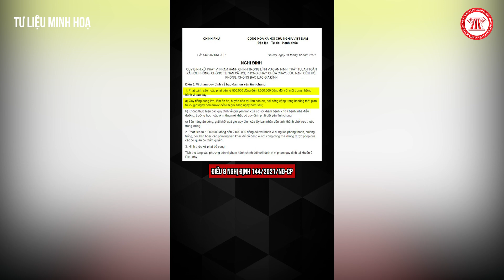Hàng xóm hát karaoke gây ồn ào thì báo ai? | THƯ VIỆN PHÁP LUẬT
Nội dung: Thanh Lợi
Trình bày: Đức Huy
Dựng hình: Thanh Nhã